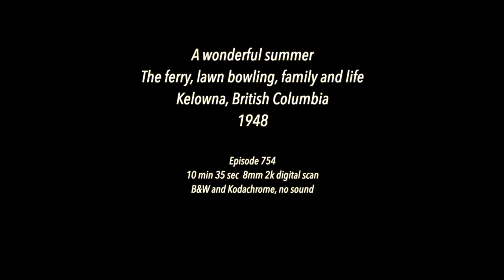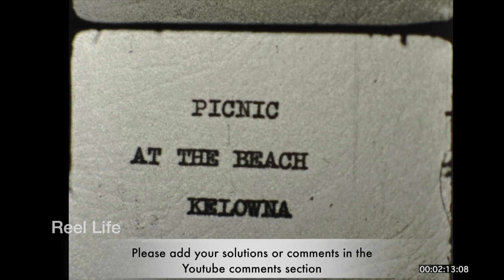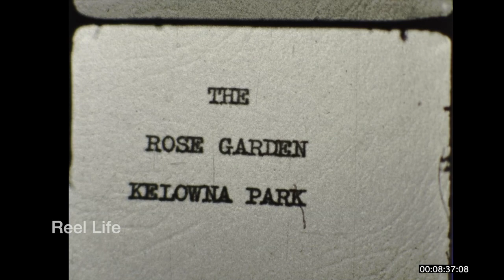1948 A wonderful summer, the ferry, picnic at the beach, lawn bowling and family life, Kelowna, BC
1948 A wonderful summer, the ferry, picnic at the beach, lawn bowling and family life, Kelowna, BC

10 min 42 secs, 16mm 2k digital scan

80+ hours original programming. Reel Life, PTOCS & CanadaMotorSports

episode 754